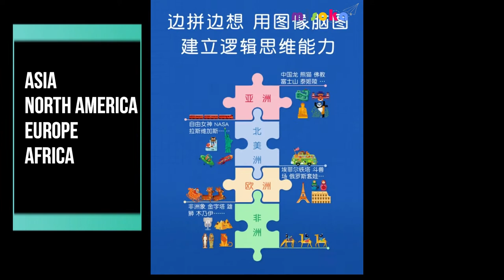Mideer Travel Around the World - 180pcs Jigsaw Puzzle